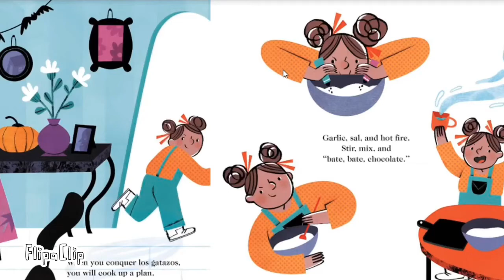If Your Babysitter is a Bruja by Luka